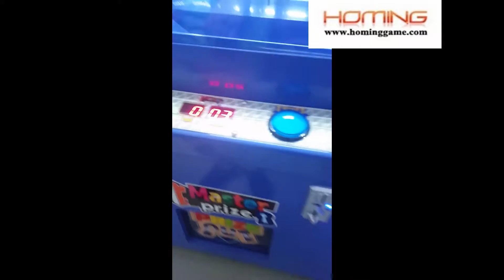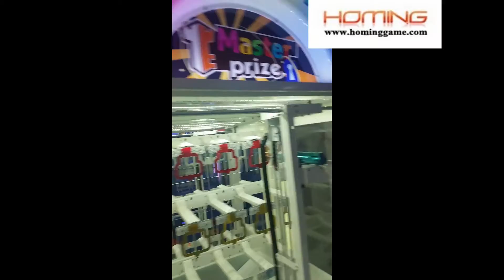Japan Key Master Arcade Game Machine Japan Version 2016 HomingGame All star